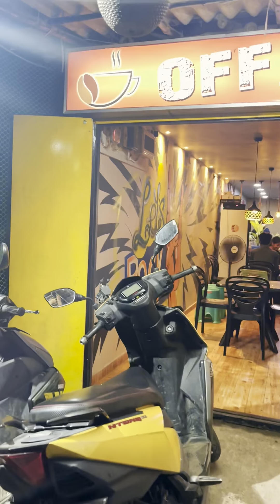Cafe তে পরিবারের সাথে জন্মদিন পালন🥳🎂 || Birthday Celebration In Cafe || Birthday Vlog || Sundarban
🔴Tomra ei channel pabe :-
🔸 Every day Shorts(8pm)

Hi, Sobai kemon acho asha kori Sobai valo acho!aj(31 August )amar birthday celebration korlam off side cafe te poribarer sobai mile 😍😍😍….tomader video ta kemon laglo janio❤️❤️...
Bye 👋

🔺 Your Quaries :

জন্মদিন পালন
জন্মদিন পালন করা
Bengala vlog
Indian vlog
couple vlogs
couple outing vlog
couple vlog
couple vlogging
Birthday vlog
Birthday celebration
Small birthday vlog
Birthday girl
Birthday video
Birthday enjoy party
Birthday enjoy video
birthday vlog 2023
Birthday enjoy
birthday party video